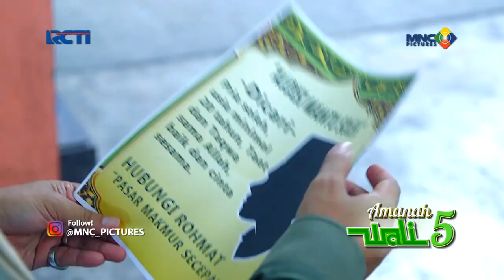AMANAH WALI 5 | Apakah Ovie akan Mengikuti Audisi Mantu Soleh?? | Eps 295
Amanah Wali 5 Eps 295